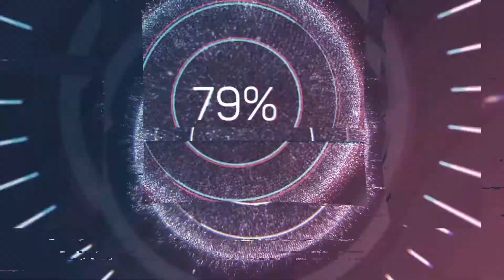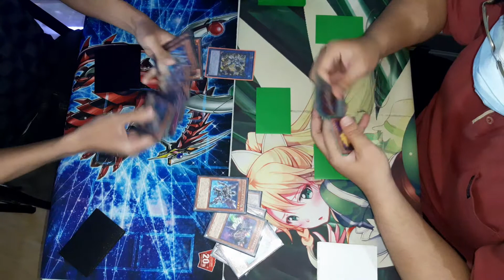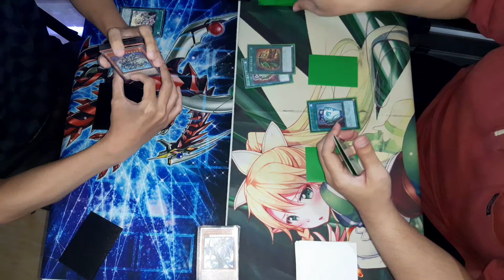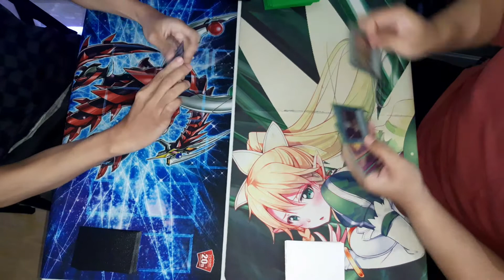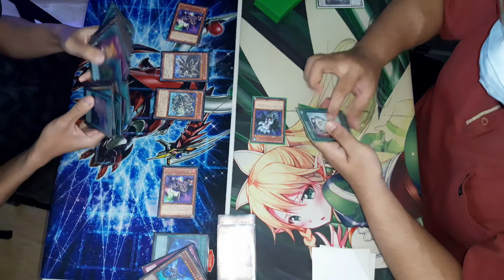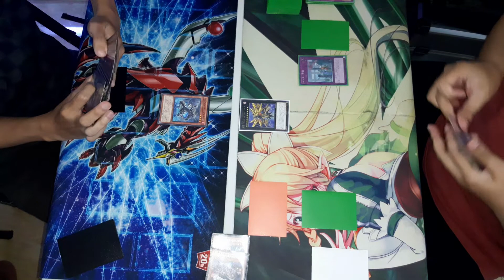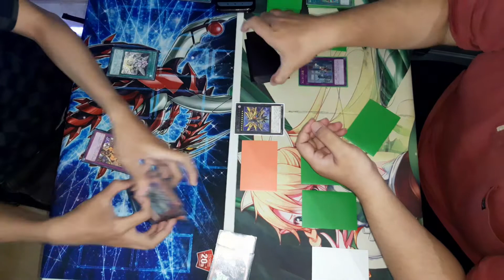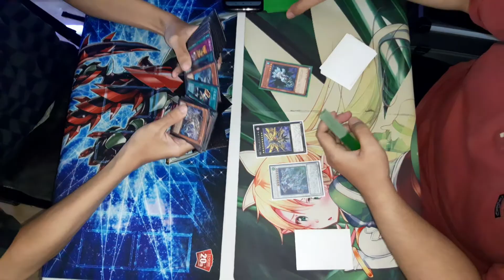[Yu-Gi-Oh!] INFERNOID VS HAND ELDLICH CONTROL | Prodigy Bekasi Community Tournament | Duel Replay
Infernoid vs Hand Eldlich Control replay from Prodigy Duelist Bekasi, held at Bekasi, West Java, Indonesia
OCG 2021 April Banlist
00:00 Intro
2:20 Round 1
15:41 Round 2